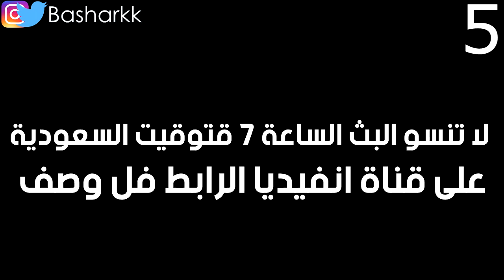أسمع كل اغاني بيركات الزومبيز الي تم حذفها من بلاك أوبس 4 و مابين زومبيز قادمين ؟! 😲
أخر فيديوهات  :

رجوع علكة المدمن و بيرك النيوك الأصلي و ماب القادم مو نيوكتاون.. تفاصيل تحديث بلاك أوبس 4 زومبيز !

تفاصيل ماب نيوك تاون زومبيز القادم الى بلاك أوبس 4 .. رح يكون اكبر من نيوك تاون العادي بكثير ! 😍🔥